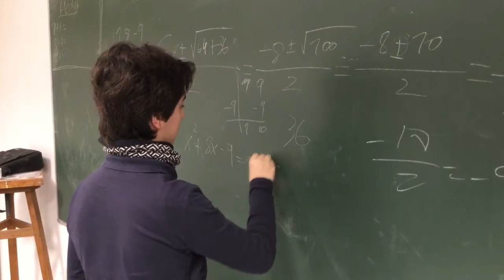Preparatius proves cangur 2018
Els alumnes d'ESO ja estan preparant les proves cangur d'aquest any 2018.